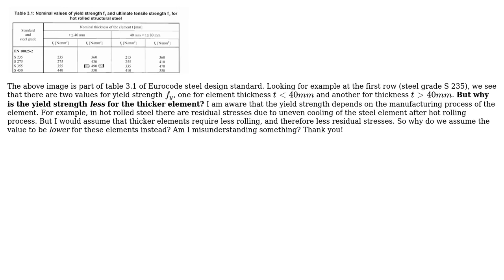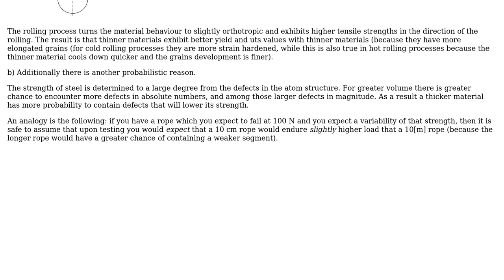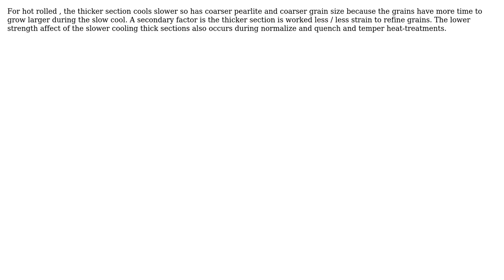Why is the yield strength of steel assumed to be less for a thicker element? (2 Solutions!!)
Why is the yield strength of steel assumed to be less for a thicker element?

With thanks & praise to God, and with thanks to the many people who have made this project possible! | Content (except music & images) licensed under CC BY-SA | Music | Images & others | With thanks to user S. Rotos user NMech user blacksmith37 and the Stack Exchange Network Trademarks are property of their respective owners. You are responsible for your own actions.